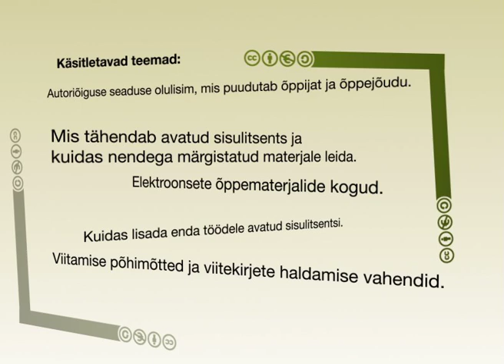Teiste autorite materjalide kasutamine õppetöös, enda materjalide jagamine